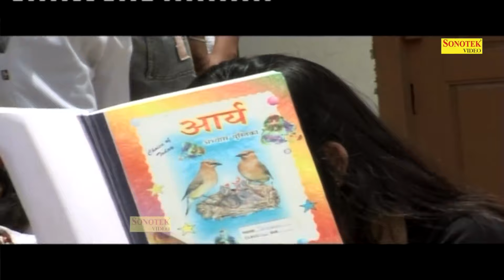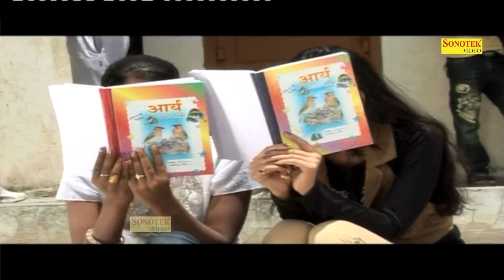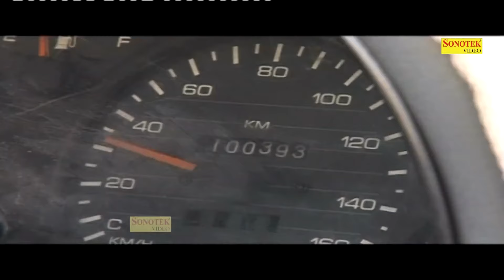Desh Bhakt Jawan ( full Movie ) Vijay Varma, Suman Negi, Neetu Verma, Sangeeta Pawar | Haryanvi Film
Movie Names :- Gayal Fauji !! Kashmir To Pakistan !!
Singer :- Mukesh Verma Makk V , Isha Khanna, Ravinder Rahi, Rajesh Madina
Music Director  :-Mukesh Verma, Suresh Chandela
Story / Writer :-Vijay Varma, Ramdhari Singh, Suresh Chandela
Movie Directer :-Vijay Varma
Movie Producer :- Hansraj Railhan
Production Banner  :- Sonotek Films
Star Cast  :- Vijay Varma, Suman Negi, Neetu Verma , Sangeeta Pawar, Rajendra Khasa, Sangita Panwar, Chand Singh, Sanjay Bhatia, Ravi Kalra, Raj Kaushik
Label : Webseries Sonotek